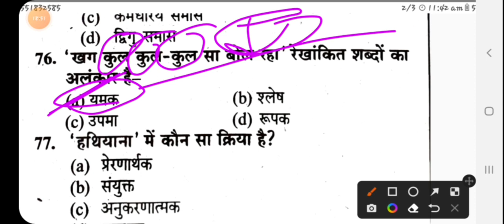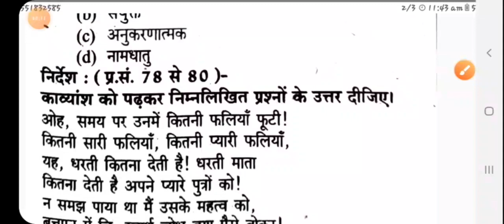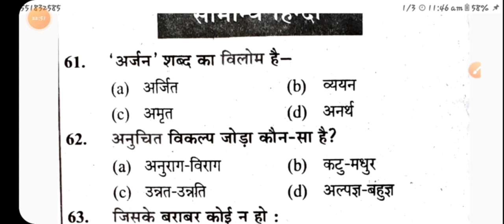SSC(GD)2022-23|सामान्य हिन्दी |प्रैक्टिस सेट -6 |महत्वपूर्ण प्रश्न